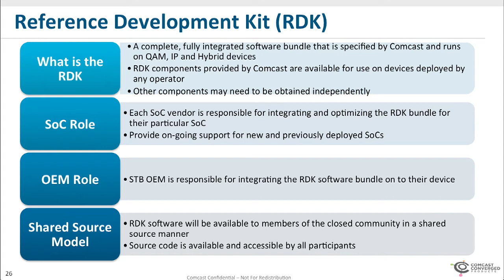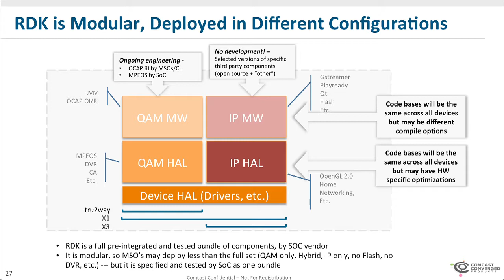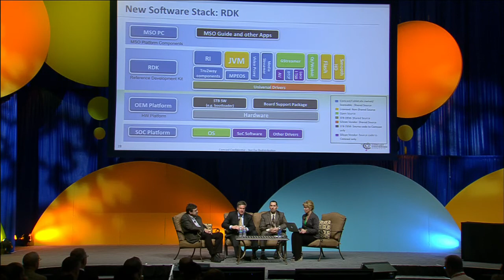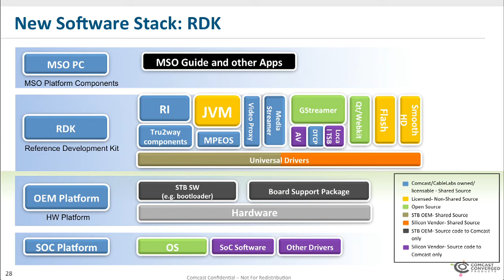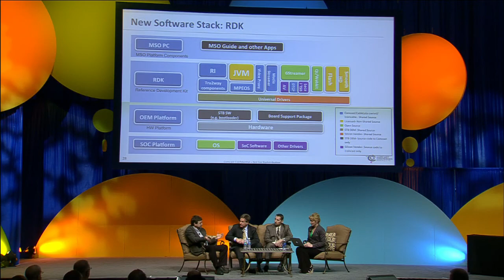Imagine Park Monday: Silicon to Cloud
Silicon to Cloud: Faster Innovation Up the Stack

Guests:
David Colter, VP, Architecture & Technology, Charter Communications
Steve Reynolds, SVP, CPE & Home Network, Comcast Cable

Host:
Leslie Ellis, Independent Technology Columnist, Ellis Edits, Inc.